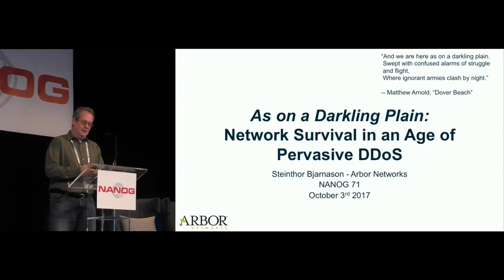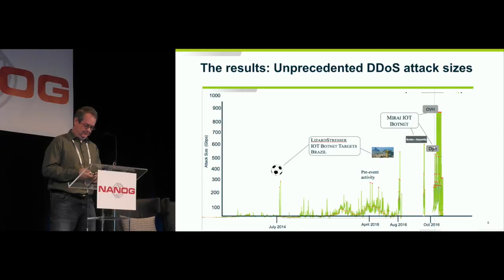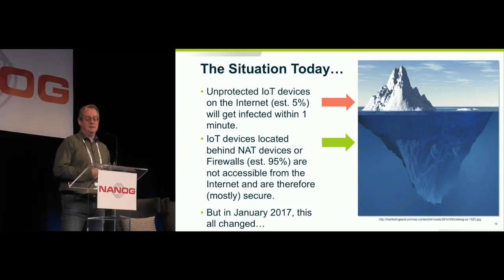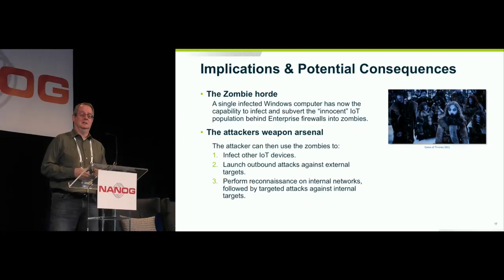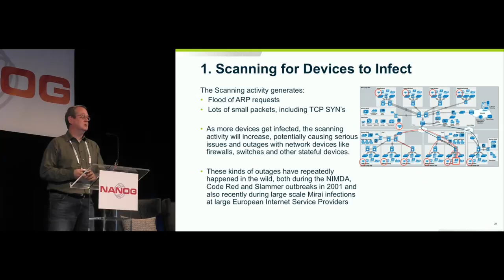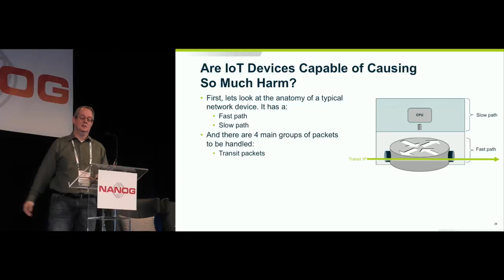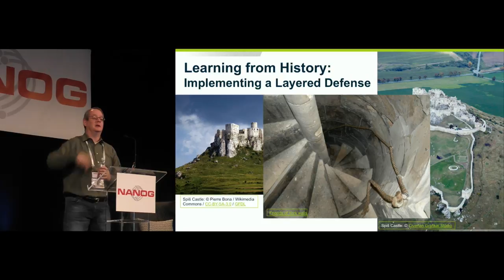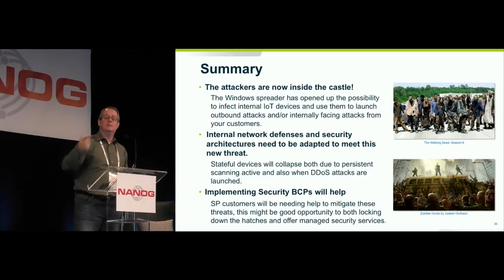As on a Darkling Plain: Network Survival in an Age of Pervasive DDoS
Speaker
Steinthor Bjarnason, Arbor Networks
Steinthor Bjarnason is a Senior Network Security Analyst on Arbor Networks ASERT team, performing applied research on new technologies and solutions to defend against DDoS attacks. Steinthor has 17 years of experience working on Internet Security, Cloud Security, SDN Security, Core Network Security and DDoS attack mitigation. Steinthor is an inventor and principal of the Cisco Autonomic Networking Initiative, with a specific focus on Security Automation where he holds a number of related patents.

Abstract
In this presentation, we will discuss a significant new evolution of the standard DDoS attack model which presents unique challenges for network operators and end-customers alike. Attack methodologies, the novel incorporation of both general-purpose computers and ubiquitous IoT devices working in concert, the use of in-depth reconnaissance techniques previously associated with online espionage and fraud activities, and discussion of the changing nature of attackers will be covered, along with a discussion of the DDoS detection/classification/mitigation techniques, enhanced operational capabilities, and new service delivery models which will be required to successfully defend against these attacks.